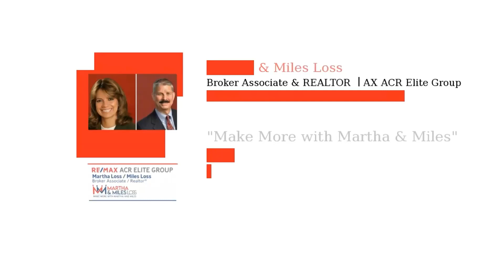Choosing the Right Agent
RE/MAX ACR Elite Group. 13907 N. Dale Mabry Hwy., Ste.